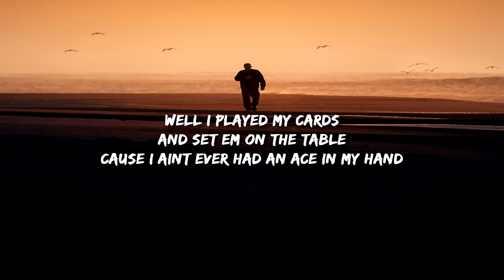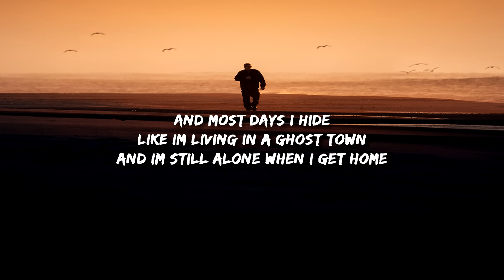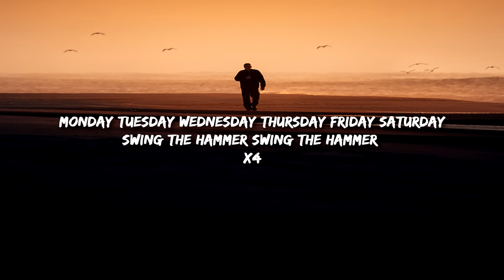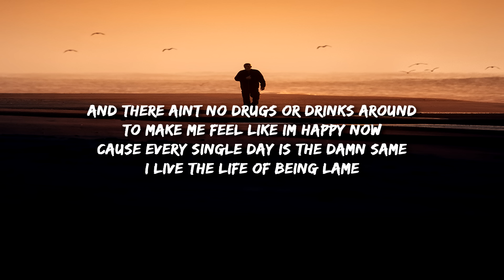Common Tribe - Lame (Lyrics) "i got 7 dollars to my name"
Lame Lyrics -

Well i played my cards
And set em on the table
Cause i ain’t ever had an ace in my hand

I tell my soul
But it was right for me within the cradle
Cause nothing really seems to go as planned

Cause I got seven dollars to my damn name
I sleep alone and it’s a damn shame
Everyday is the damn same
I live the life of being lame

And there ain’t no drugs or drinks around
To make me feel like i’m happy now
Cause every single day is the damn same

I just clocked in
Not a moment left for me to slow down
Cause i worked my fingers to the bone

And most days i hide
Like i’m living in a ghost town
And i’m still alone when i get home

And i only got seven dollars to my damn name

Monday Tuesday Wednesday Thursday Friday Saturday
Swing the hammer swing the hammer
X3

And i still got seven dollars to my damn name